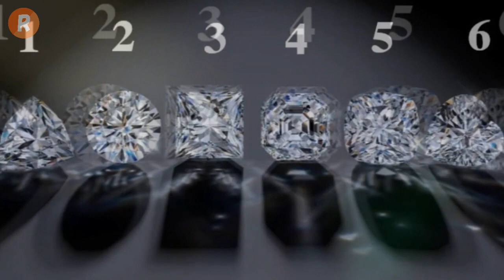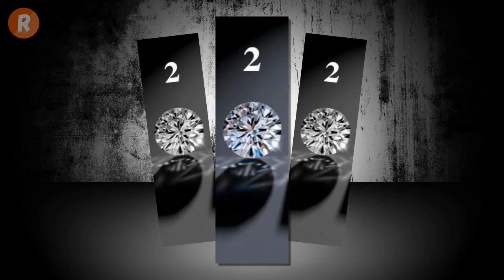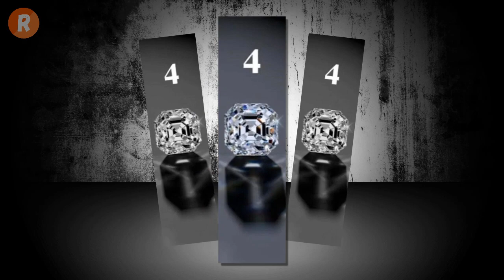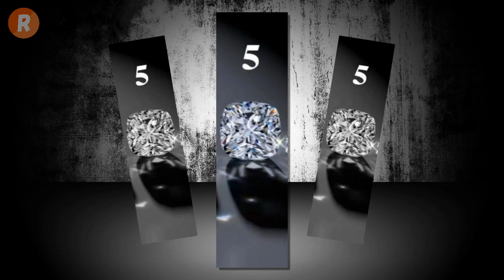اختبار الألماس يكشف سبب انفصالك عن الحبيب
هذا الاختبار الجديد يخبرك بأسباب الانفصال ضمن الحياة الزوجية!
قد لا ينجح الكثير من الأشخاص في الدخول إلى القفص الذهبي وإنشاء حياة زوجية مستقرة ، لذا فإن بعض الاختيارات قد تدلك على الأمور التي قد تسبب الانفصال بينك وبين شريك حياتك أو تخبرك ببعض العواقب التي سوف تواجهكما ، لذا قم باختيار أحد الجواهر التالية وتابع التحليل المناسب .